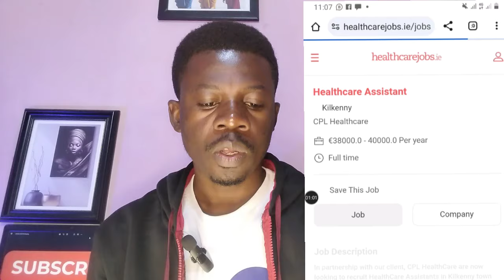Care workers urgently needed in Ireland with Visa sponsorship| move with dependents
Free UK Visa: apply to these jobs with Visa sponsorship| urgent recruitment

important links
Standard CV and cover letter writing, personalized job application

UK, uk Visa sponsorship, uk care visa, uk free Visa, uk work visa, uk NHS, UK care home,uk home office, uk nursing, uk Companies, UK job, relocate to uk 2023, care home Hiring international caregivers, move to uk for free
healthcare job, Ireland healthcare Visa, uk skilled worker Visa

How to get Visa sponsorship job in the uk without IELTS
how to find uk care job 2023
uk care companies Hiring overseas workers urgently